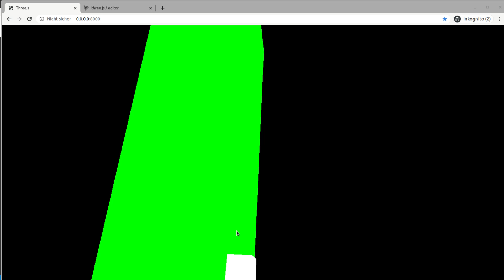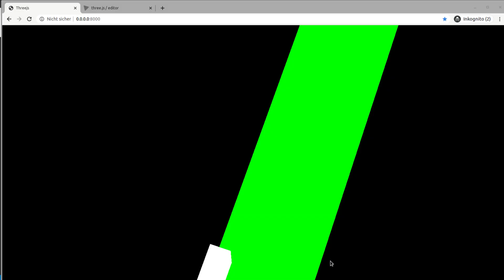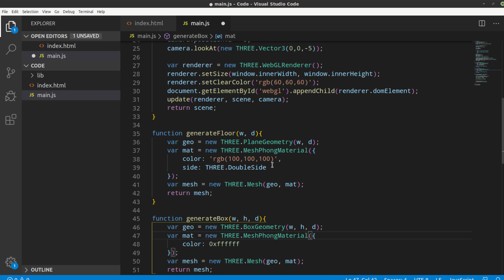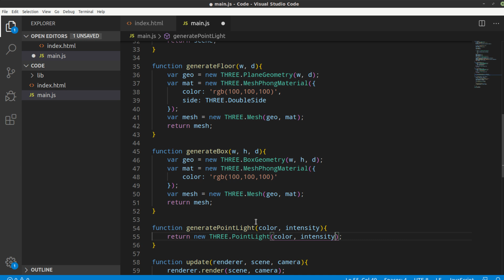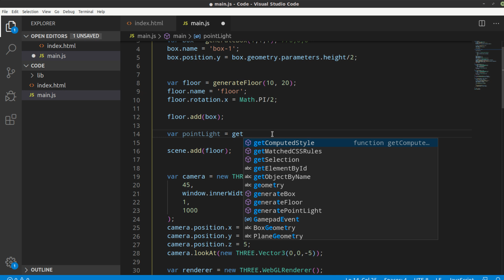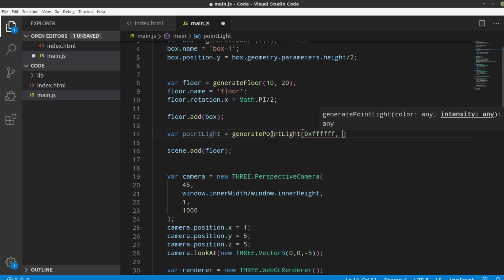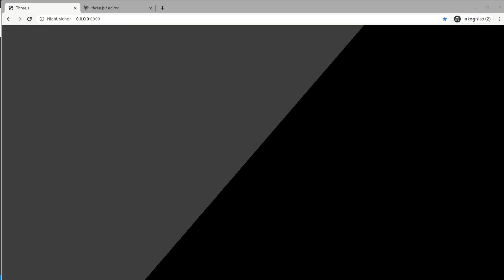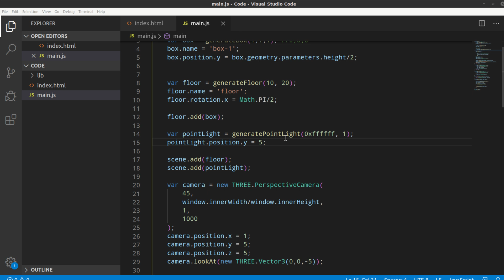ThreeJS Tutorial #8 - Phong Shading